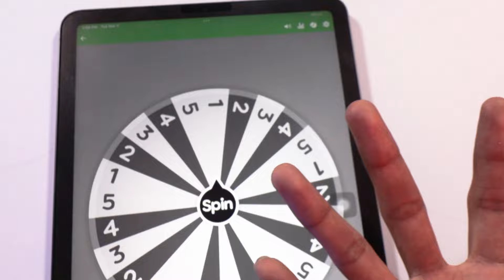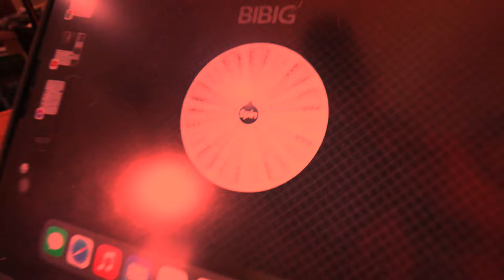Mag drawing gamit ang bibig (Art Challenge)